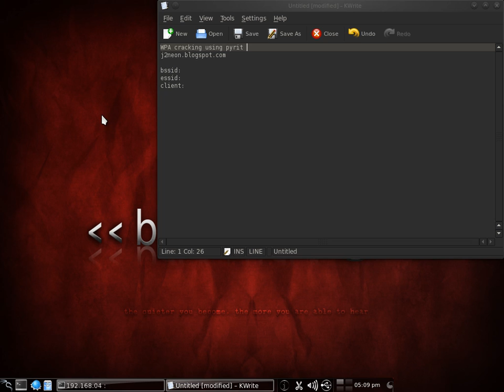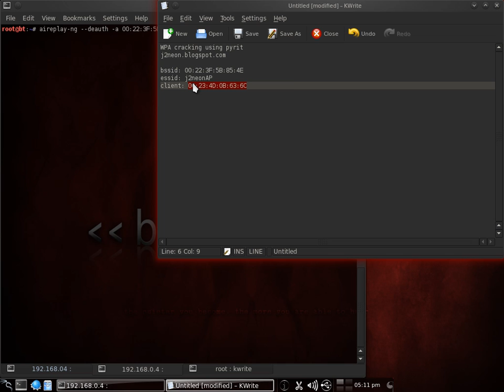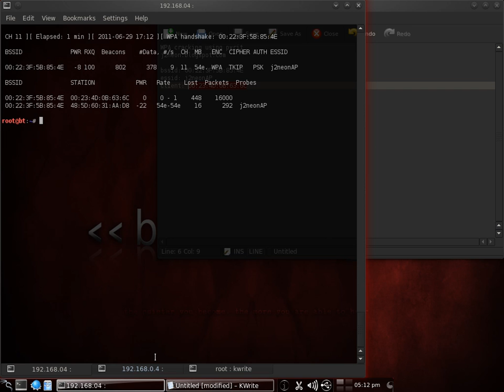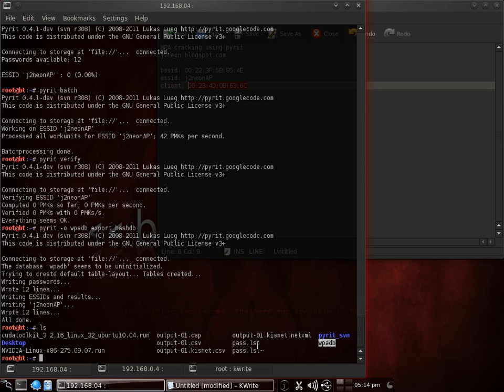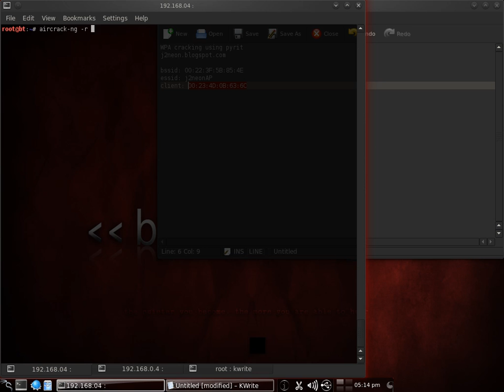Cracking WPA with pyrit and aircrack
Using backtrack 5 to crack WPA with pyrit and aircrack.